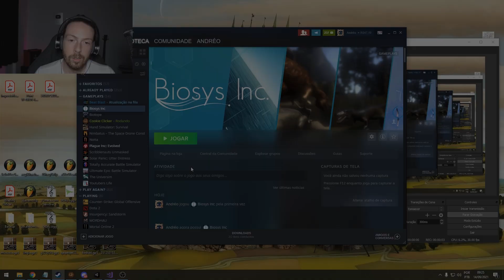Tentaram criar o SPORE Brasileiro (Deu certo? Não muito...)